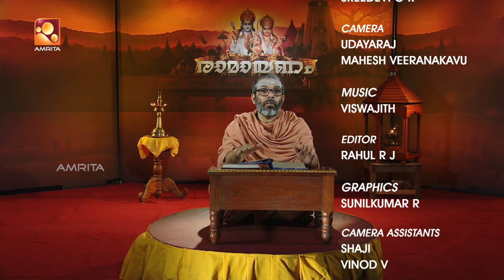Ramayanam | Swami Chidananda Puri | Ep:172 | Amrita TV [2018]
Amrita TV’s “Ramayanam”, is a rejuvenating spiritual discussion on the Ramayanam, interpreting the sacred verses and explore its relevance in the contemporary world. The presenter of the show is Sampujya Swamy Chidananda Puri, Advaithashramam Calicut.

Swami Chidananda Puri is popular globally and especially among Malayalis. For the last 28 years, Swamiji is working hard to spread the message of Sanathana Dharma by conducting Vedanta Classes, delivering lectures and publishing books. Alongwith these daily programmes, Swamiji actively intervenes in matters connected with Sanathana Dharma. In addition to the regular discourses at various places in India, he has delivered speeches in many countries like Sultanate of Oman, U.A.E., Czech Republic, Italy, U.S.A, U.K. and Singapore. His Siksha Guru is Parama Poojya Swami Vimalananda Puri Maharaj (Madhavananda Ashramam, Mahemadabad, Gujarat). Accepted Sannyasa Deeksha from Parama Poojya Swami Vidyananda Giri Maharaj of Kailasashramam, Rishikesh in 1989. Established Advaithashramam at Kolathur village in Kerala in the year 1992. Later started Bhrahma Vidya Peethom, a centre of Vedanta studies, at the Ashramam. Swami Chidananda Puri is the founder and managing trustee of Sri Sankara Charitable Trust which is running six Ashramams in different parts of Kerala actively working to spread the message of Sanathana Dharma in general, and Vedanta in particular. Swami Chidananda Puri heads Madhavananda Ashramam, Mahemadabad, Gujarat. He is the Visiting Professor at University of Calicut (Sanathana Dharma Peethom- centre for Sanathana Dharma studies and research). Author of more than 35 books. President of the Kerala Chapter of Margadarsak Mandal, the association of Sannyasins and Chairman of Sanathana Dharma Parishad, umbrella organization of various ashramams, maths and similar organisations functioning in Kozhikode.

Honoured by many Awards like,

1. Madhavji Puraskaram
2. Swami Siddhinathananda Puraskaram
3. Panditha Ratnam Puraskaram
4. Panchajanyam Puraskaram
5. Janmashtami Puraskaram
6. Pandit Karuppan Puraskaram
7. Yati Yajnavalkya Puraskaram
8. Abhedakeerthi Puraskaram

Watch Ramayanam Monday to Friday @ 7:00 AM only on your own Amrita TV!!!